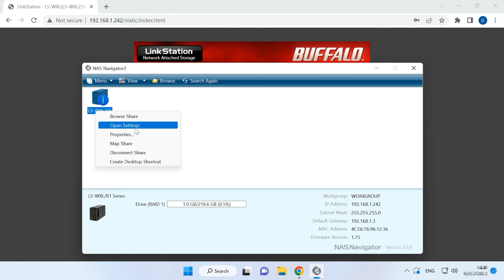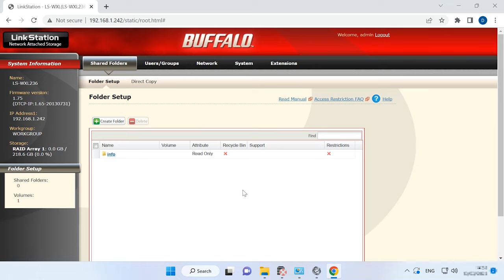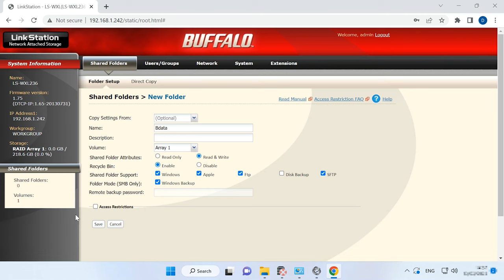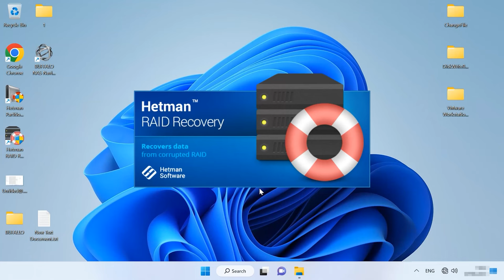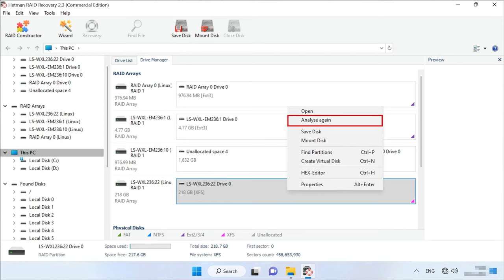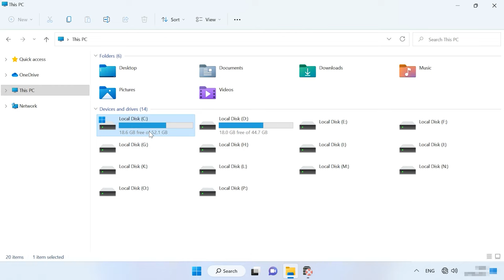Die besten Methoden zur Datenwiederherstellung von Buffalo NAS LS-WXL236 RAID-Array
⭐⭐⭐⭐⭐ Datenverlust auf Ihrem Buffalo NAS LS-WXL236 RAID-Array? Keine Sorge! In diesem Video teile ich die besten Methoden und Techniken zur Datenwiederherstellung. Lernen Sie, wie Sie Ihre verlorenen Dateien schnell und einfach zurückbekommen können. Schauen Sie jetzt rein und sichern Sie sich wertvolle Tipps zur Datenrettung!

👉 So stellen Sie Daten vom Buffalo NAS LS-WXL236 RAID-Array wieder her

📚 Inhalt:
00:00 – Einführung
00:59 - Wie baue ich ein RAID auf dem Buffalo NAS LS-WXL236 auf?
02:21 - Wie füge ich einen gemeinsamen Ordner hinzu und aktiviere die Papierkorbfunktion?
03:53 - Wie kann ich Daten von einem defekten Buffalo LS-WXL236 NAS wiederherstellen?
07:22 - Schlussfolgerung

Andere Videos